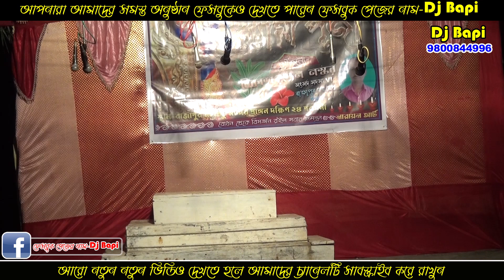MONOSAR GAN 2022 | DJ BAPI GAJON | মনসার গান | LOTOGAN 2022 | মনোসার গান ২০২২ | ডিজে বাপি | EP-118